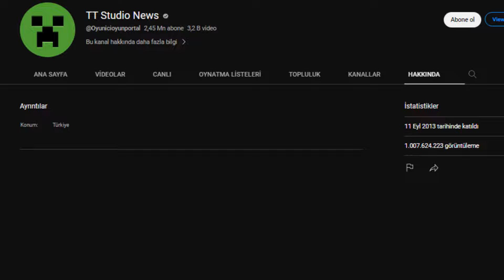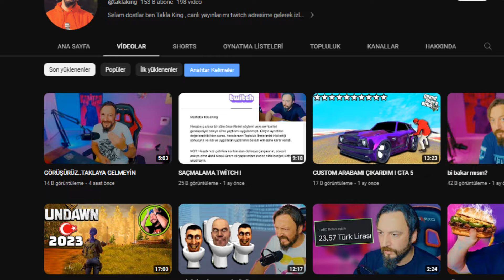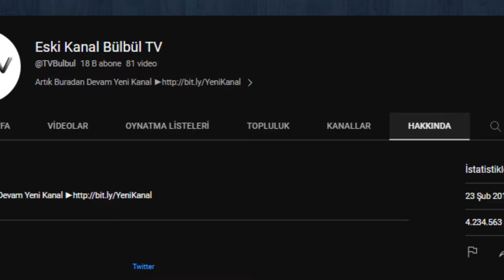OYUN PORTAL NEDEN UNUTULDU | NEDEN KANALI SATTI?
Oyun Portal, bundan 5 yıl önceye kadar türkiyenin en büyük kanallarından biriydi. Samimiyeti ve konuşmalarıyla kendilerini bizlere sevdirtmeyi başarmışlardı.
Peki bu kanal neden artık düşüşe geçti gelin hep beraber bi bakalım.

Takla King yani yavuz selim
YouTube'tan önce bir çok farklı işte çalıştı. Kanalında kendi hayatını anlattığı bi video var orda bu mesleklerden bahsediyo isterseniz bakarsınız.
Bu mesleklerden kazandığı para ile ilk bilgisayarını aldı ve bir kaç oyun sitesinde editörlüğe başladı. Burdan sonra youtube'u keşfeden selim dede bir birinden farklı
youtube kanallarında bulundu ama bu kanalların hiç birinde işler pek yolunda gitmedi. Biraz zaman geçtikten sonra 11 Eylül 2013 yılında Oyun Portal kanalını açtı.

Kendisi bu kanalı azimle devam ettirdi, art arda bir sürü videolar atıyodu ve kendini izletmeyi başarıyodu. Kanalı 1 ayda 7bin aboneyi geçmişti ki bu o yıllara göre inanılmaz bi sayı
Sonrasında kanalın patlamasını sağlayan o seriye başladı "Minecraft Türkçe Multiplayer" yanında da sarp vardı.
oldukça yüksek izlenmeler alıyodu. Peki her şey bu kadar iyi giderken ne olduda kanal izlenmemeye başladı.

2019 Yılında Oyun Portalın izlenmeleri düşmüştü. Bu yıl youtube'un algoritması değişmişti, büyük oyun kanalları artık hiç önerilmemeye başlanmıştı. Hatta video attıklarında
bildirim dahi gitmiyodu. Bu konuyu zaten burak oyunda videosunda konuşmuştuk izlemeyenleriniz varsa yukardaki kartlardan izleyebilir.

Kendisi kanalın düzelmesi için baya bi uğraşsa da maalesef işe yaramadı bu yüzden kanalını yabancı bi ajansa sattı. Zaten bu yüzden kanalında ismi değişti.
Kendisi yeni bi kanal açtı bu kanalda da arada bi tutan videolar oluyo ama maalesef eskisi gibi olamıyo. Kendisi aynı zamanda twitchte yayınlar açıyodu ama son videosunda
Twitchten ban yediğini söylüyo. Ama 1 haftalık bi bandı ve geçti şu an açık hesabı yayınlara devam ediyo.

Ekipte geri kalan Cem Saraç, Sarp Atilla ve Tunç'a noldu derseniz

Cem saraç, kendisi 2 Şubat 2013'te youtube kanalını açtı ve 15 gün sonra ilk videosu olarak bi Minecraft haritası oynadı. Kendisi günümüzde hala kanalına aktif olarak video
yüklüyo. Genel olarak geogussr videoları çekiyo ve iyi bi izlenme alıyo.

Sarp Atilla,

(Aa bu bizim egg lan)

Kendisi ilk kanalı olan bülbül tv'yi 23 Şubat 2014'te açtı ama kanalla ilgili bi partnerlik sıkıntısı olduğundan dolayı 14 Temmuz 2014 tarihinde yeni bi kanal daha açtı
ve çoğunlukla videoları oyun portal ile beraber çekti. Kanala verdiği uzun aralar sebebiyle kanal genel olarak düşüş yaşıyodu hatta bi ara sarp atilla öldü mü diye videolar çıkmıştı
kendisi hala arada sırada videolar atıyo ama maalesef pek izlenmiyo.

Gelelim Tunç'a kendisini pek bi bilgim yok ama ekibin en troll kişisi desek yalan olmaz. Kendisinin şu anlık bi youtube kanalı yok.

Hoşçakalın!